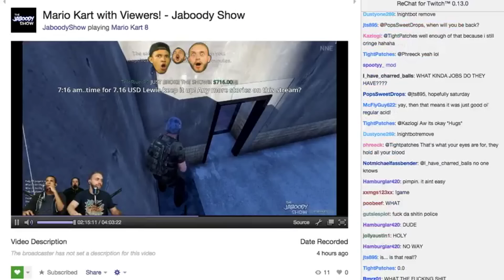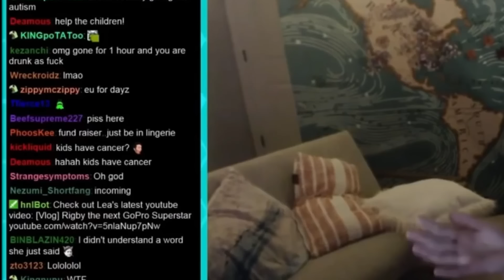ce qu'on trouve sur YouTube #1